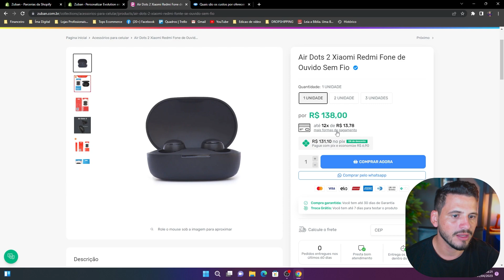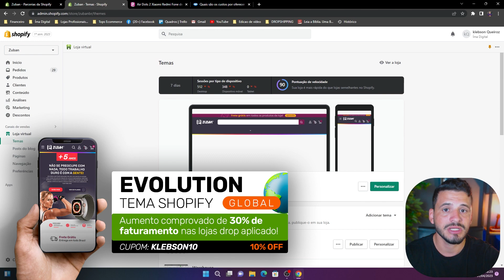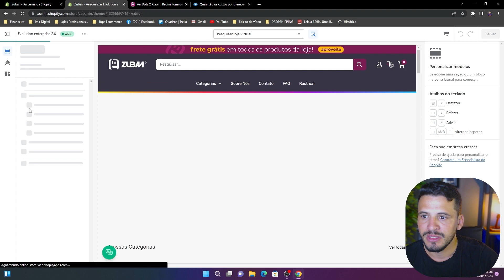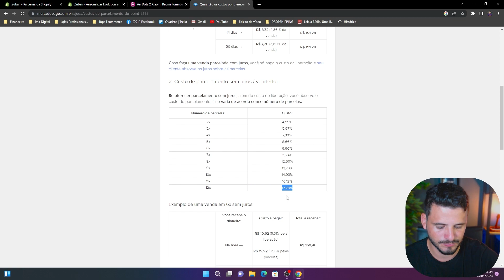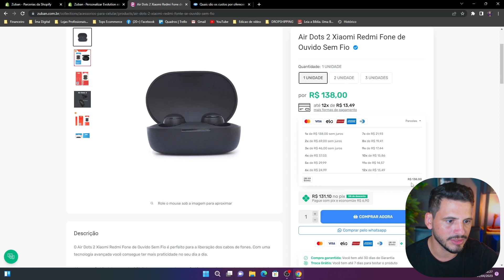Como Configurar Script de Parcelamento na Shopify